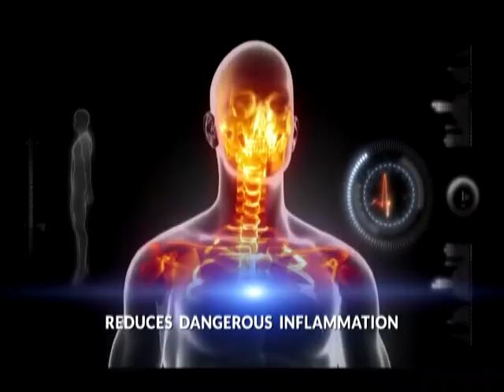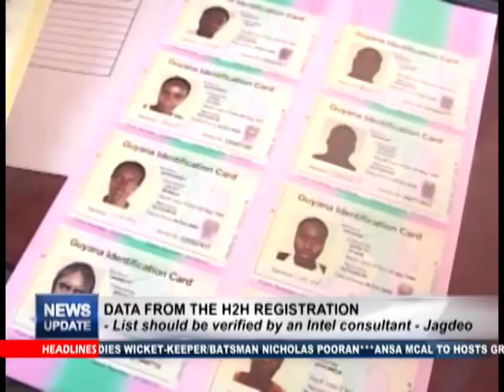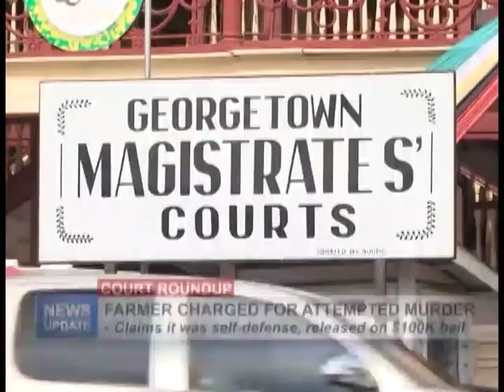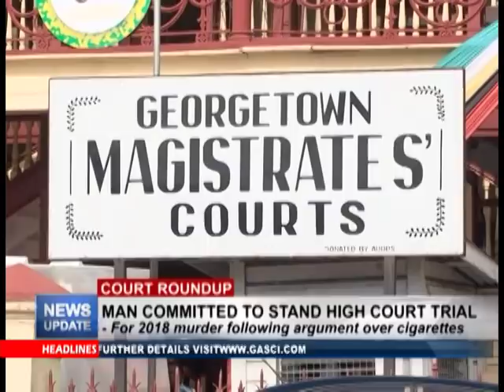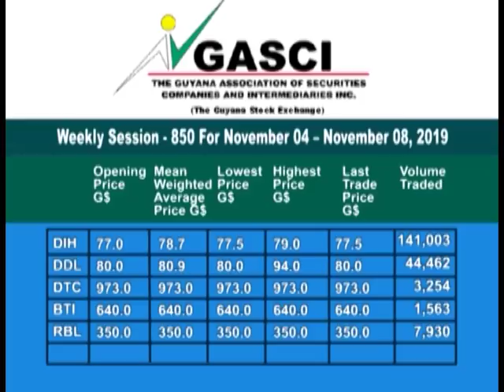MTV News Update 7th November, 2019